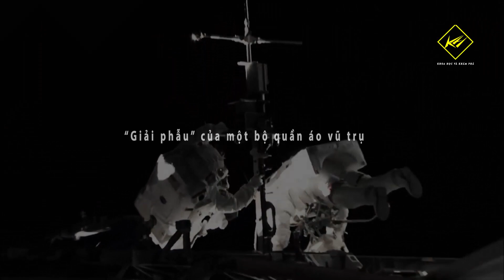Sự kỳ công trong thiết kế bộ đồ Vũ trụ | Khoa học vũ trụ - Khoa học và Khám phá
Sự kỳ công trong thiết kế bộ đồ vũ trụ

* Video Credit:
 - Credit: NASA Johnson
 - Credit: NASA
 - Credit: SpaceX

bộ đồ vũ trụ,
mặc bộ đồ vũ trụ,
phi hành gia,
mặt trăng,
trở lại Mặt trăng,
căn cứ trên mặt trăng,
sống trên mặt trăng,
sao hỏa,
sống trên sao hỏa,
thuộc địa hóa sao hỏa,
định cư sao hỏa,
định cư trên sao hỏa,
bộ đồ phi hành gia,
thiết kế bộ đồ phi hành gia,